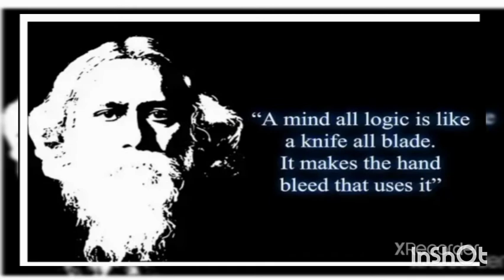Top 11 Motivational Quotes by Rabindranath Tagore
Motivational quotes by Rabindranath Tagore